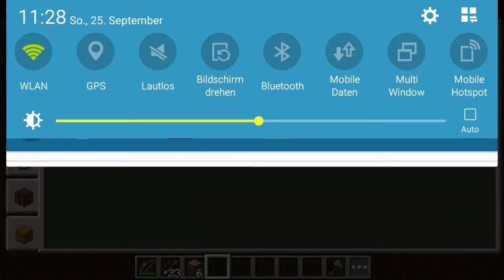Let's play Minecraft PE MedievalCraft #003||Erfahrungs Punkte Farmen!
Ihr wollt auch dabei sein dann bewerbt euch bei Dini_HD oder ihr schreibt eine e-mail zu iC0de55 der wird sein e-mail bestimmt in de komentare reinschreiben Viel Glück bei bewerben

Lässt gerne ein positiven Bewertung da! Tschüss